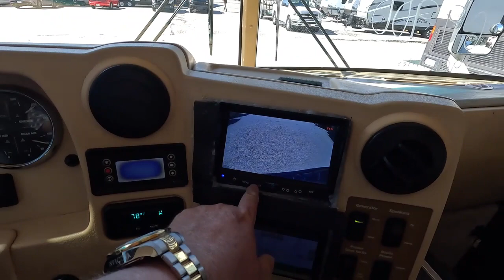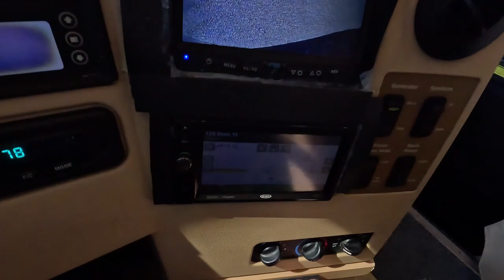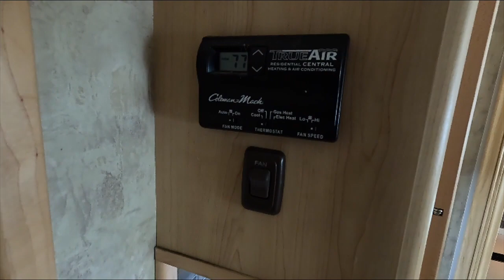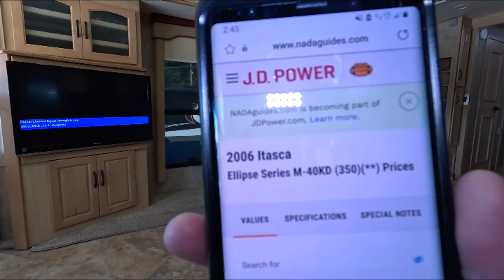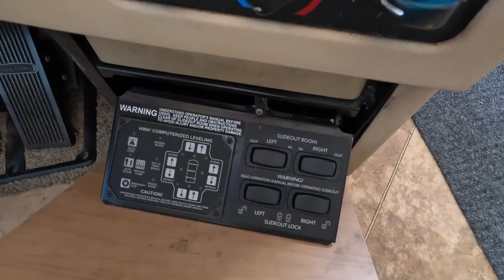2006 Itasca Ellipse 40FD Class A Diesel Pusher, 4 SLIDE OUTS! 350 CAT, W/D, Full Body Paint $69,900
to check our website to verify the availability of this unit and to view our current inventory of used RVs

Year: 2006

Stock # 6781

VIN:  4UZACKDC36CW60452

Make: Itasca by Winnebago

Model: Ellipse

Model Number: 40FD

Mileage:  92,351

Length: 39 ft.  11 in.

Slides: 4

Chassis: Freightliner Evolution

Engine: 7.2   Liter 350 HP C7  Caterpillar Turbo Diesel (860 pd/ft Torque)

Towing Capacity: 10,000 pounds

Transmission: 3000 Allison  6spd. Automatic

Generator:  7.5 KW Onan Diesel

Awning:  Power Patio Awning and Door Awning.

Furnace:  Ducted Unit and Heat Pump

Air Conditioners:  2 Ton+ Central Basement Unit

Sofas:  Sleeper Sectional Sofa

Table Style: Table and Chairs

Water Heater: 10 Gal.  DSi

Master Bedroom Bed Size: Queen

Total Sleeping Capacity:  4

 Price is Discounted to  $69,900 which is haggle-free/firm (no matter if you pay cash, finance, and/or trade)  and includes a major systems inspection by our RV Techs to be completed after purchase which includes us making sure the generator, roof air, water systems, steps, drivability, slide outs and RV refrigerator/freezer functions correctly only. We will plug RV up and let customers check other systems for themselves before purchase and/or the buyer is always welcome to hire a 3rd party inspector at their expense, Also includes a  starter kit, Temp Tag, and a year of free camping (up to 21 nights, 7 at a time at select RV resorts), and more.  We offer discount nationwide delivery (we have sold RVs to all 50 states, Canada, Europe, and even Australia so you are never too far away for us to save you money on a pre-owned RV). Parkway RV Center also does not charge any doc fee, no prep fee, no tag/title fee, etc. Don't fall for the big RV dealer fee scam. All those Fees are 100 % dealer profit !!

Important Information About Our Online Inventory :
We have made every effort to ensure accuracy in the information provided. Specifications, equipment, technical data, photographs, video, and illustrations are based on information available at the time of posting and are subject to change without notice. To receive or verify current product information, please contact the dealership All units are subject to prior sale and just because it is posted for sale online does not guarantee it is in stock or available for purchase. Please contact the dealership to verify availability and make an appointment before coming to look at RV in person. Parkway RV Center Inc. is not responsible for typographical errors in price,or errors in description, of year model,  of condition, of a vehicle's listed equipment, accessories, price, or warranties. Any and all differences must be addressed prior to the sale of this vehicle. Please note motor homes may be built on the previous year model or years' model chassis. We list the Units by year model listed on the title, On eBay transactions feedback must be left before the unit leaves our dealership   The decision to sell an RV regardless of price or any other factor is solely determined by Parkway RV Center Inc